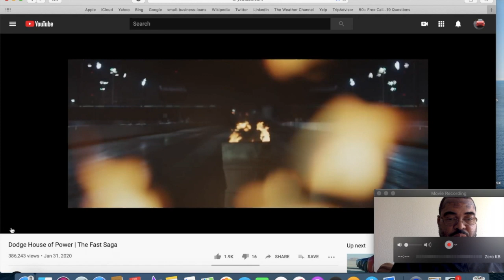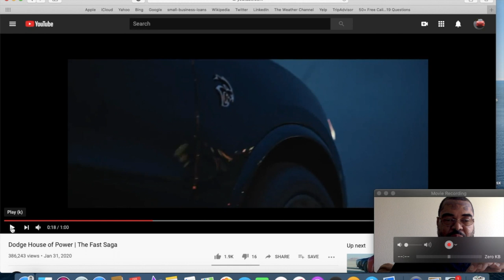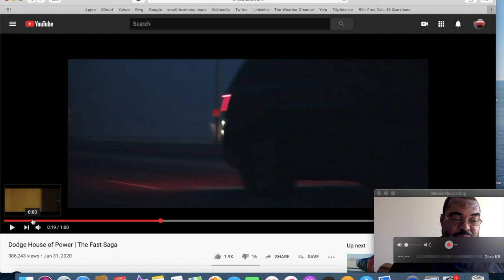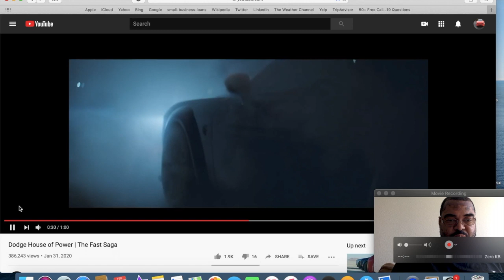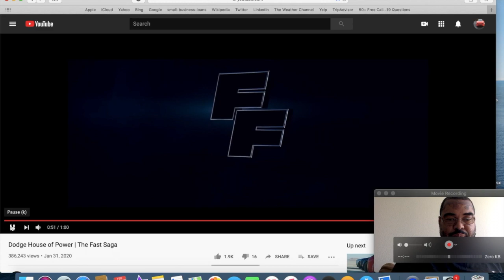Hellcat Durango Spotted........!!!!!!!???? R/TLife, MDG Collections, Omi in a Hellcat maybe right!!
What's up guys this is Mango_392. This reaction video shows a Hellcat Durango spotted! Is Dodge coming out with a Hellcat Durango. ??? Watch the video to find out!